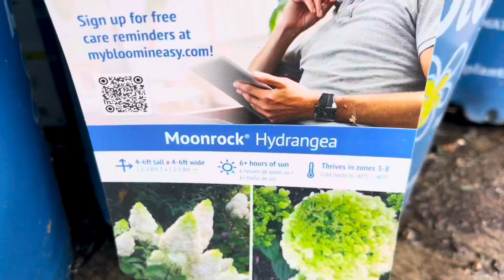抹茶色的绣球花，非常适合炎热的夏季。Hydrangea Moonrock. 【莎拉养花】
这是为新入园艺的花友，开设的频道，关于北美常见的花卉绿植，在这里都可以看到。定期介绍各种品种的绿植花卉，包括日常的养护方